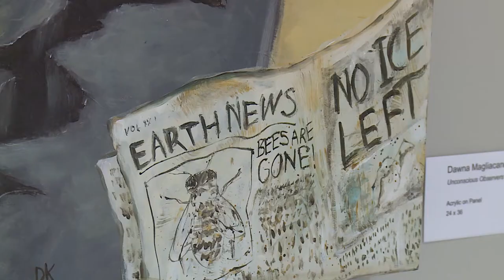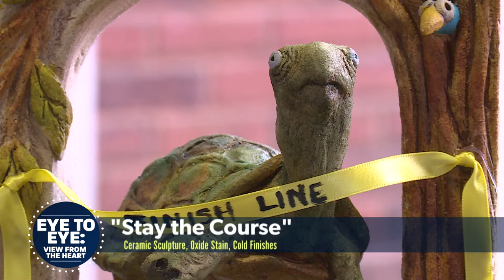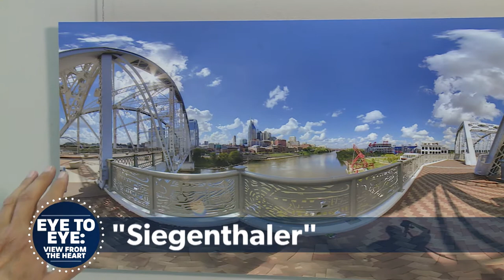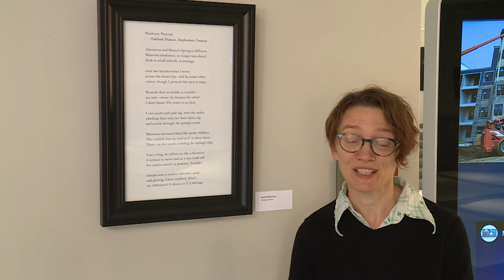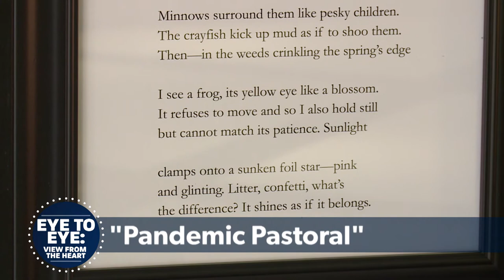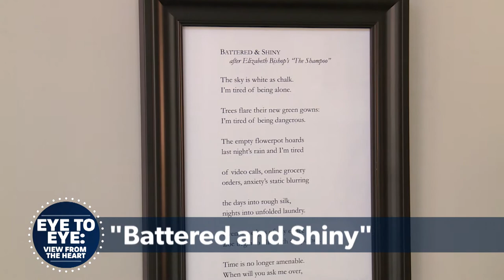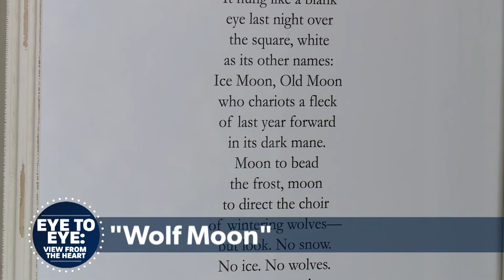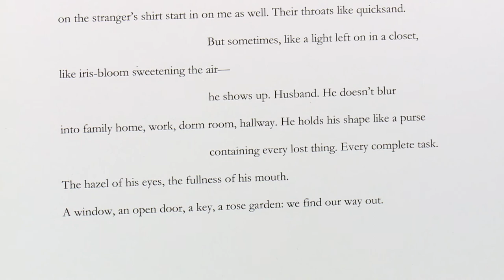2020 Laureates Virtual Exhibit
Works of the 2020 City Laureates are featured in the City Hall Rotunda.

Painter Laureate Dawna Magliacano
Poet Laureate Amie Whittemore
Photographer Laureate Tom Womack